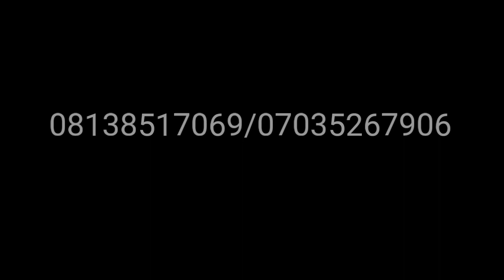BABU SARAUTAR DATAKAI TA MAMMAN RABAGARDAMA ATARIHIN DAMBE INJI SHEHU FALALA MAI PHOTO SOKOTO